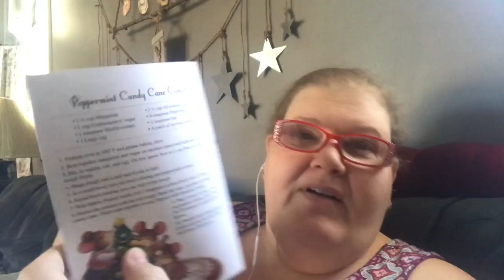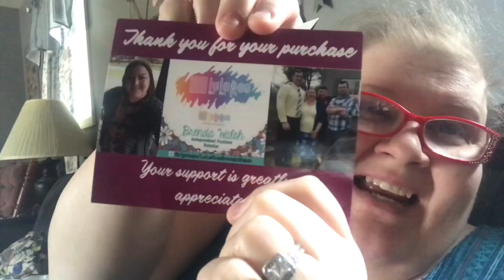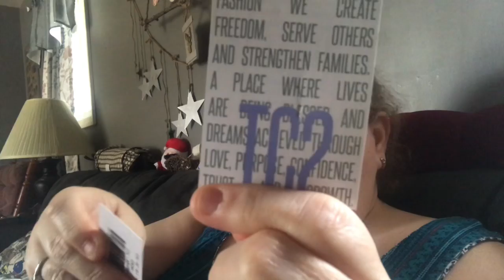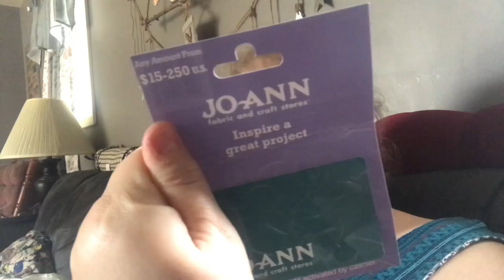VLOGmas: Day 22 -Friendmail Compilation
Here are some additional Friendmail and Christmas cards we received. Enjoy!